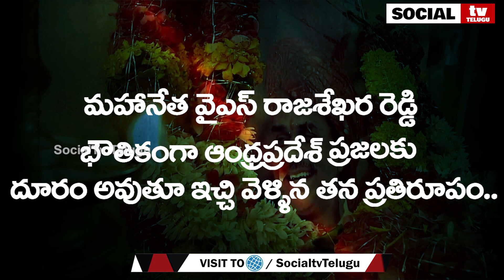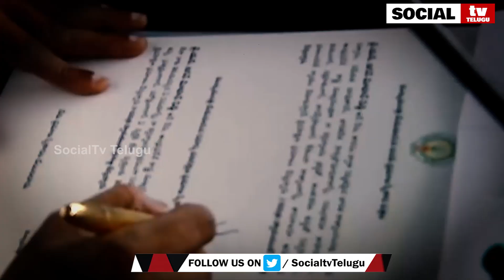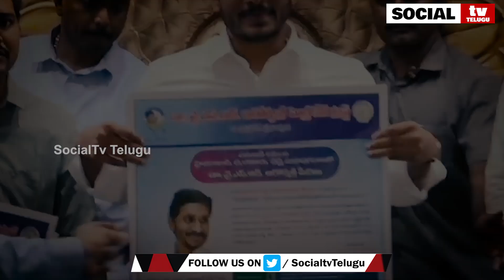జగనన్నకి పుట్టినరోజు శుభాకాంక్షలు.. Happy Birthday Ys Jagan | Spl Story on Cm Ys Jagan | SocialTv